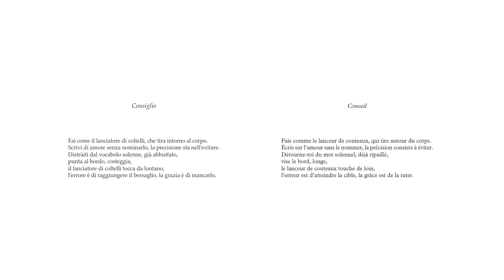Conseil, Erri de Luca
lecture par Erri de Luca

France Culture, « Ça rime à quoi »

Conseil

Fais comme le lanceur de couteaux, qui tire autour du corps.
Écris sur l’amour sans le nommer, la précision consiste à éviter.
Détourne-toi du mot solennel, déjà ripaillé,
vise le bord, longe,
le lanceur de couteaux touche de loin,
l’erreur est d’atteindre la cible, la grâce est de la rater.

Consiglio

Fai come il lanciatore di coltelli, che tira intorno al corpo.
Scrivi di amore senza nominarlo, la precisione sta nell’evitare.
Distràiti dal vocabolo solenne, già abbuffato,
punta al bordo, costeggia,
il lanciatore di coltelli tocca da lontano,
l’errore è di raggiungere il bersaglio, la grazia è di mancarlo.